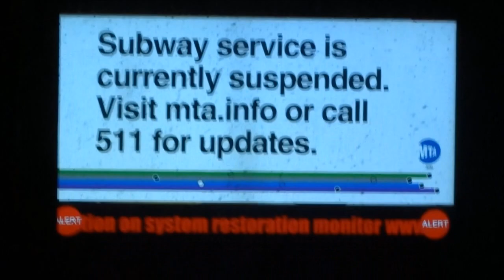New York Blizzard 2015